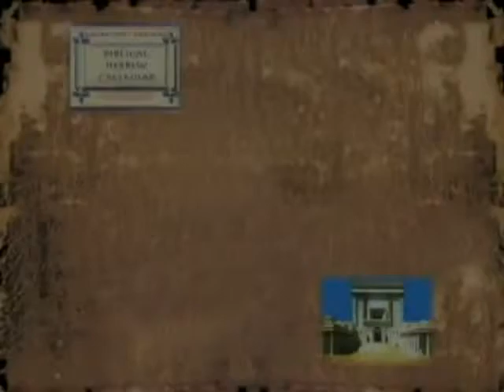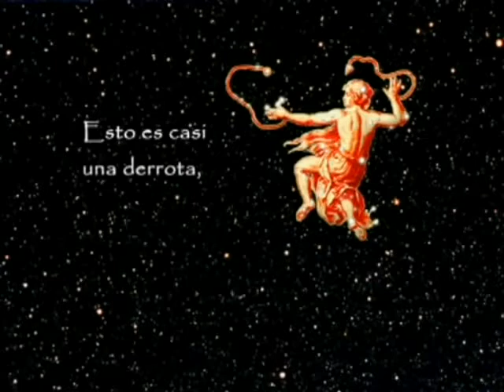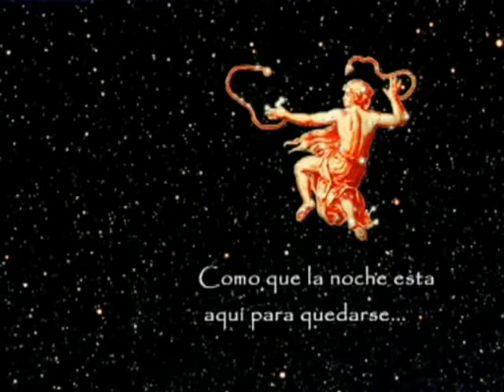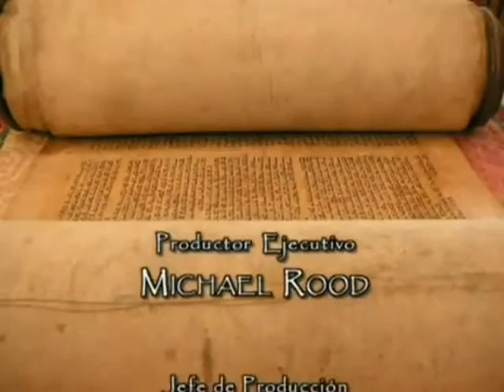EPISODIO 13 - LA FIESTA DE SHAVUOT, EL DÍA DE PENTECOSTÉS